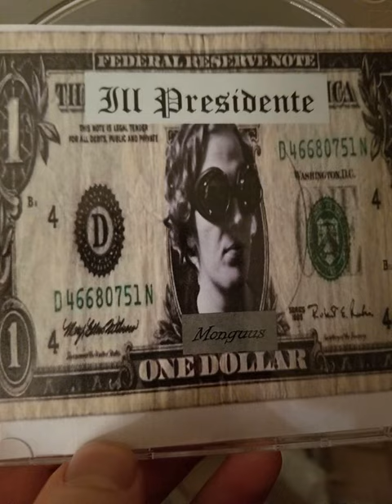Monguuse - The Deep end